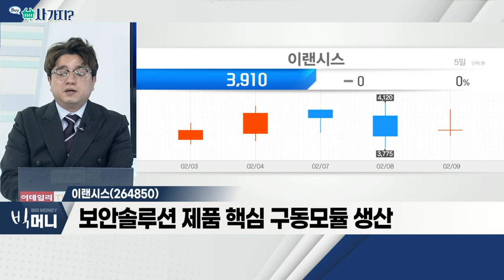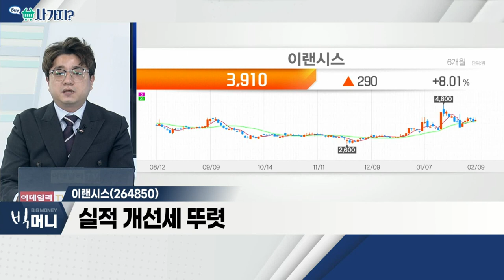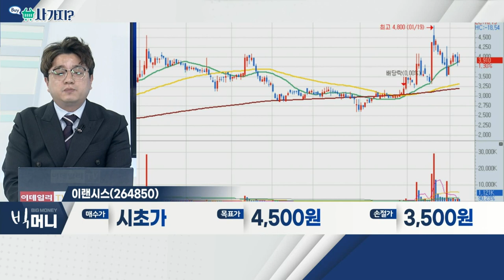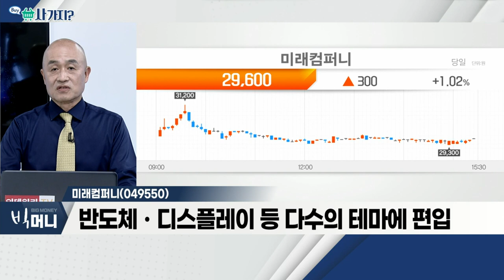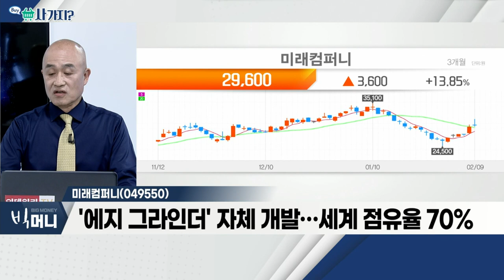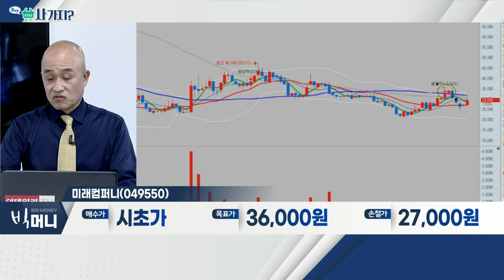이랜시스(264850), 미래컴퍼니(049550)_사가지 (20220209)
이랜시스(264850)
- 보안솔루션 제품 핵심 구동모듈 생산
- 국내 청소기 감속모터 점유율 약 80%

미래컴퍼니(049550)
- 반도체ㆍ디스플레이 등 다수의 테마에 편입
- '에지 그라인더' 자체 개발… 세계 점유율 70%
- 낮은 부채ㆍ높은 유보율 등 우수한 재무구조